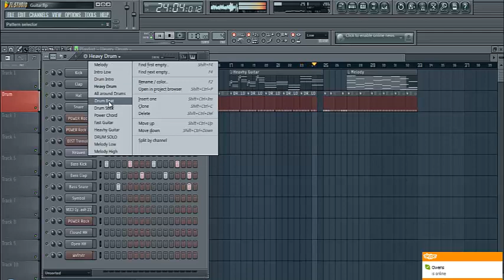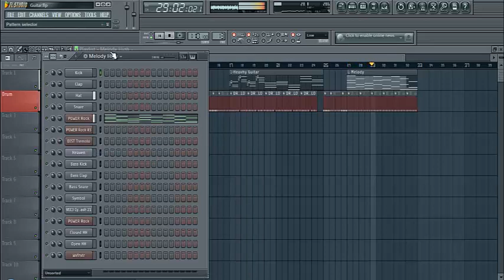Amazing Guitar Melody [Fl Studio 11]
- Best Guitar Melody
- Download available to those who comment  "Download"